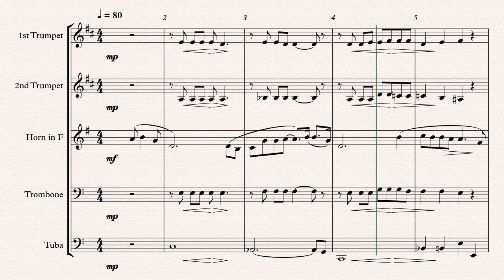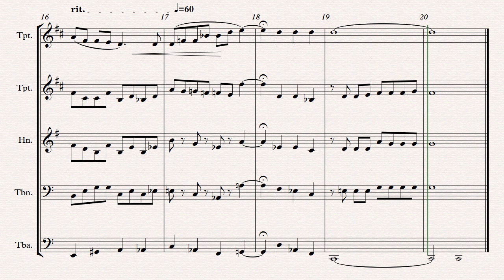Remember Me (Lullaby) - Brass Quintet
This is from the movie COCO, the lullaby version at the end of the movie. This is for my family's brass group.